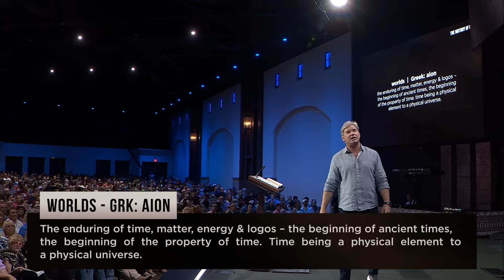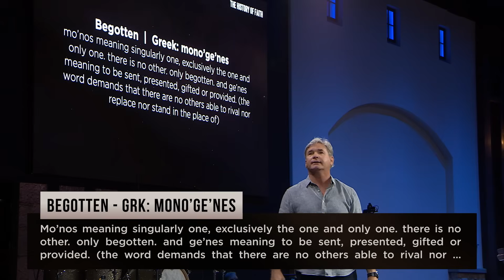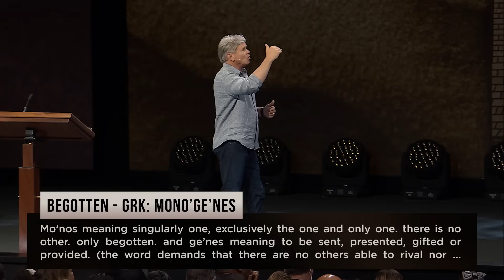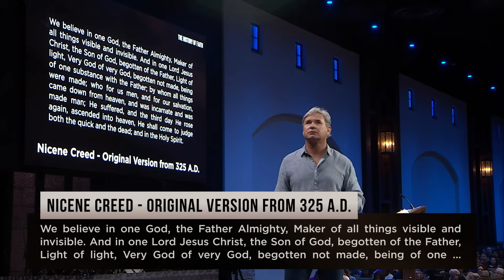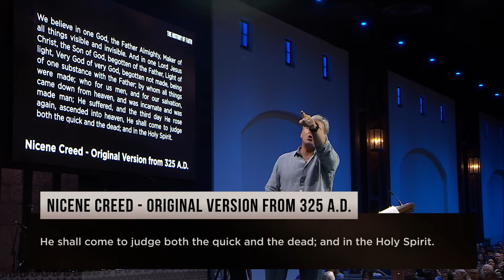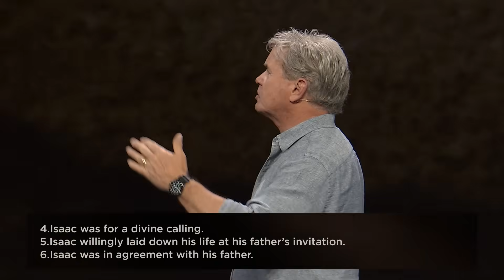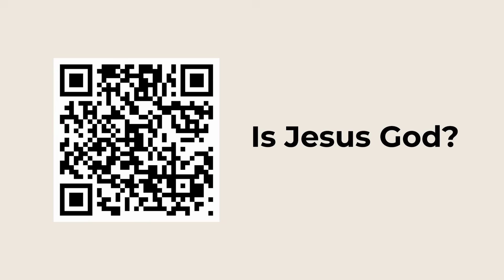The History of Faith - Part 4 (Hebrews 11:17-19)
Real faith acts as an accelerant to ignite the mind and the heart
toward discovery. Real faith drives the engine of human curiosity.
Real faith will never be found idling.